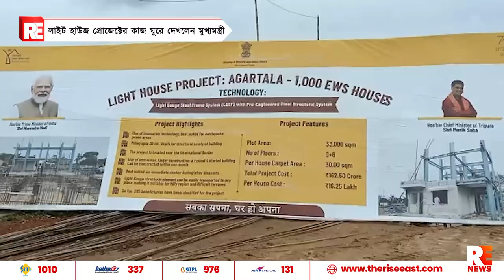লাইট হাউজ প্রোজেক্টের কাজ ঘুরে দেখলেন মুখ্যমন্ত্রী